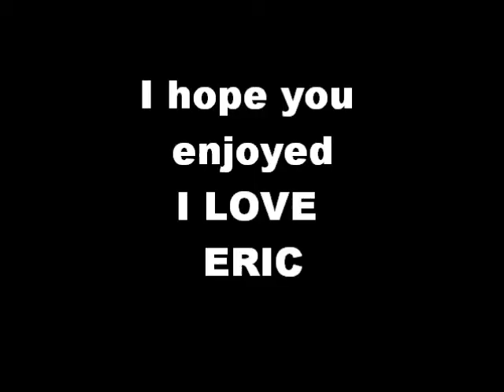Eric Saade Explosive Love Daniella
ESELD